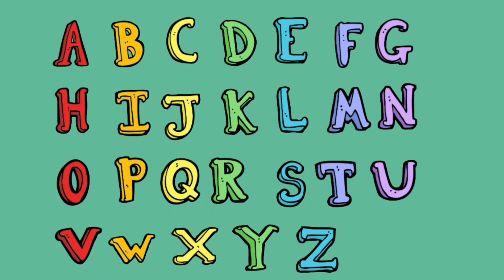ABC SONGS|PHONICS SONGS|KIDS NURSERY RHYMES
c for candy
d for diamond
e for elephant
f for fairy
g for glasses
k for keyboard
l for ladybug
m for mushroom
abcdsong # phonic songs baby annabell, play, cooking, toy food, baby annabell doll, baby doll